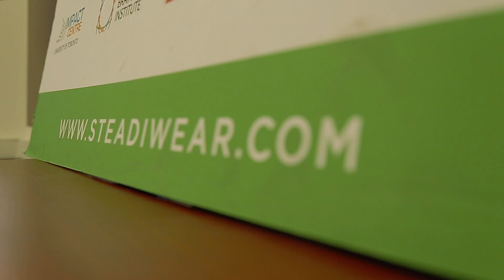Steadiwear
A trailer for the SNG Hawk's Nest contestant Steadiwear

Steadiwear is a Toronto-based medical device company that has developed the Steadi-One, a lightweight, compact and battery-free glove that uses cutting-edge damping technology to stabilize the wrist and improve tactile functionality in Parkinson’s Disease and Essential Tremor patients.

Join us on November 22nd from 6-10pm for the second annual SNGHawksNest at MaRS Discovery District!!

Four medical technology startups will pitch to an all-star panel of judges and a room full of 300+ savvy guests for their chance at earning 50% of the net proceeds of the event, with the other half going to Sunnybrook's Medventions Program.